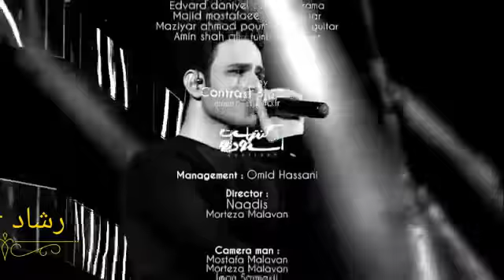"بأي سبب ستخدع نفسك اليوم لتنهض من فراشك وتواجه العالم مرة أخرى."